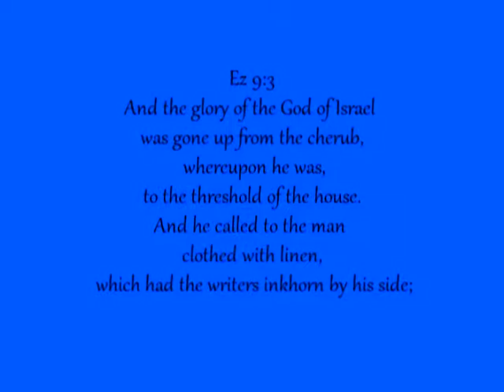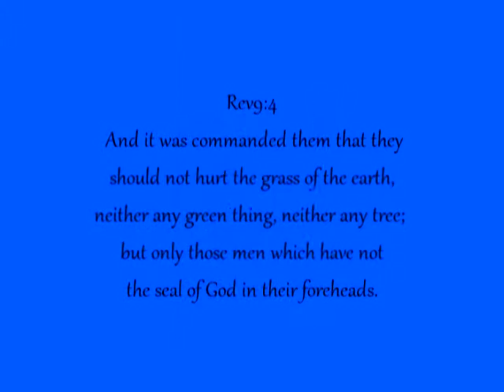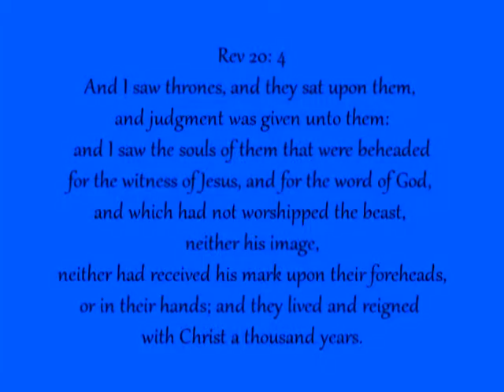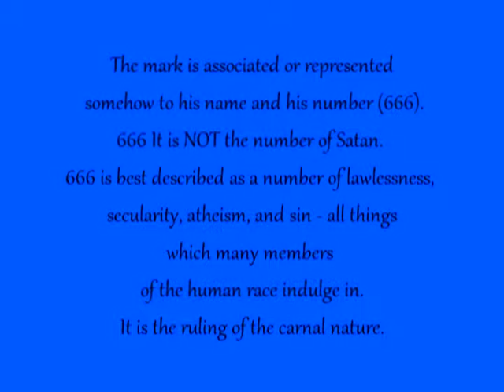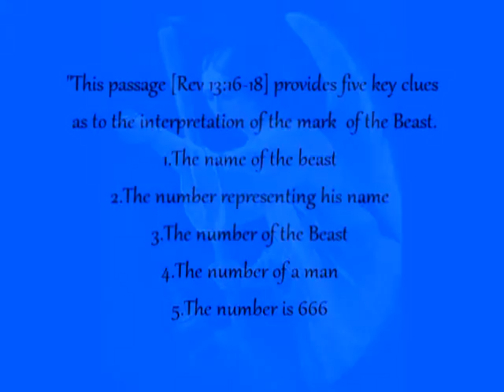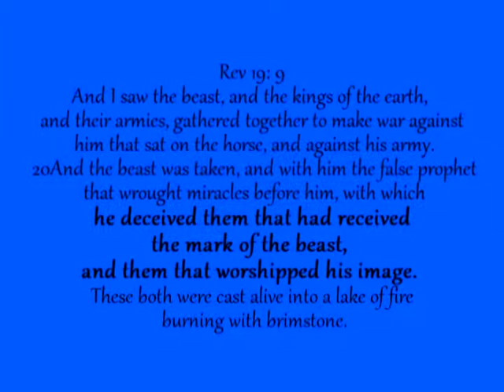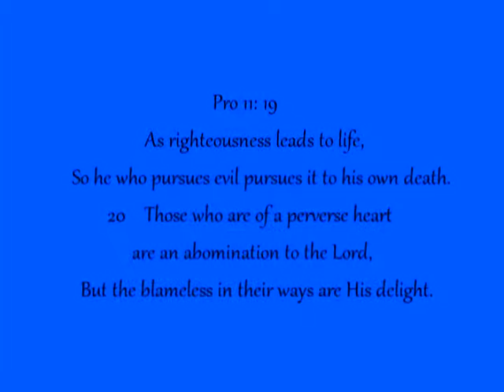Tav Sealed Gate IV